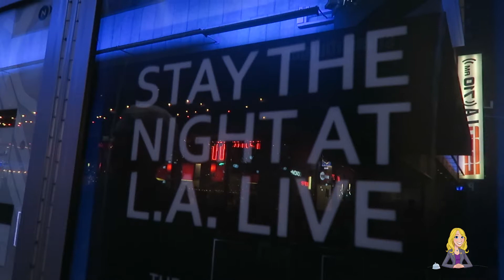Holiday Ice Skating in Los Angeles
The holidays are in full swing, and what better way to celebrate than by going ice skating! Believe it or not there are a few great outdoor rinks that pop up for the season, from iceatsantamonica to the pershingsquare holiday ice rink to the LA Kings Rink at LA Live, you can seriously go skating all over town! ❄️ All the rinks are open daily through til January, so you've got plenty of time to get your share on! iceskating •
Video by Nino D. Gordeli
Hair by EDEN by EDEN SASSOON
Lashes by Maud's of Beverly Hills
Top by @maya.rich.collection